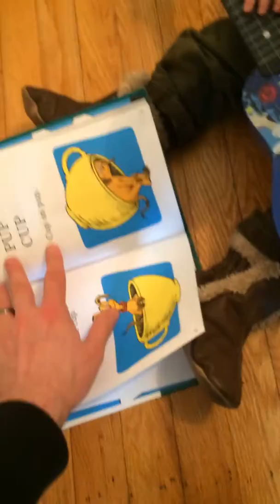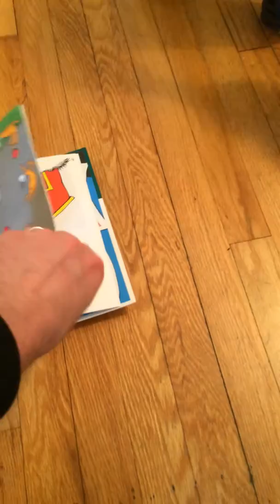Hugo choosing a guitar